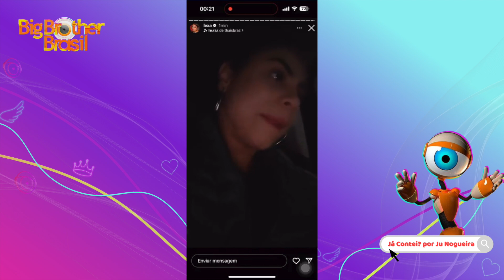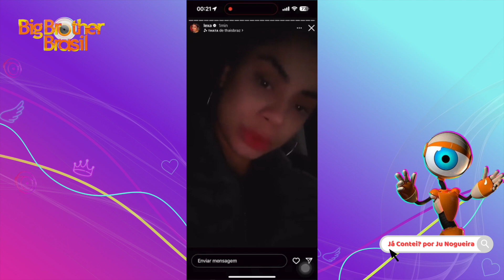🔥MADRUGADA TENSA! Dânia É CHAMADA e CONFESSA QUE SABIA DE Guimê MAS QUIS POUPÁ-LO; Fred MANIPULADOR?